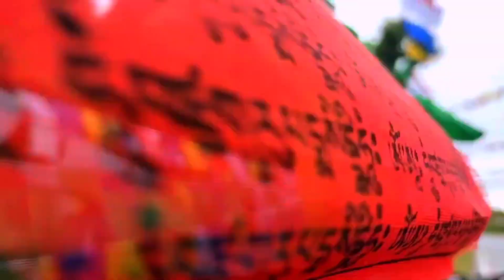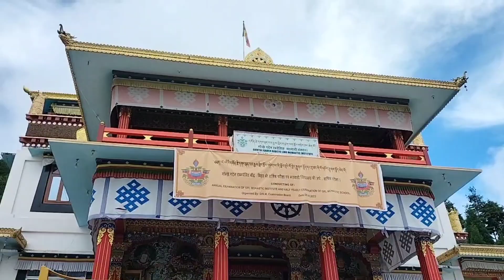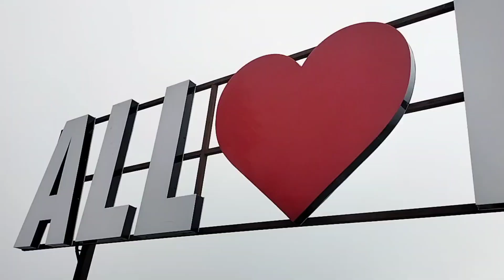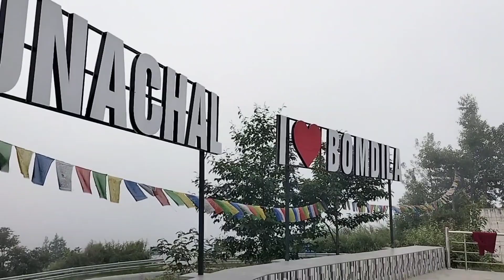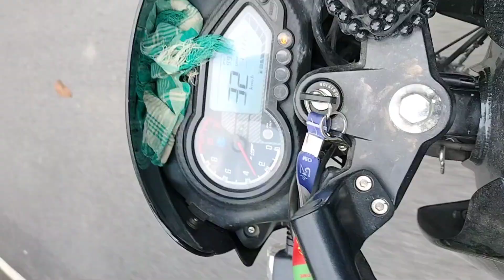EPS 3 || Arunachal Pradesh || Bomdila to Bhairabkunda